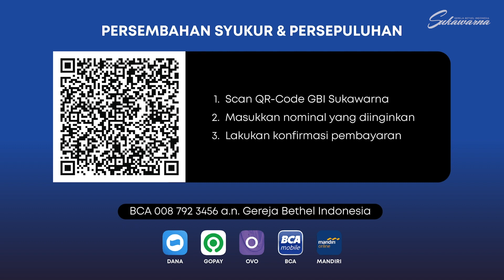Rumah Doa Sabtu Online 12 Maret 2022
Mari bergabung, berdoa bersama setiap Sabtu mulai pkl. 10.00 WIB.